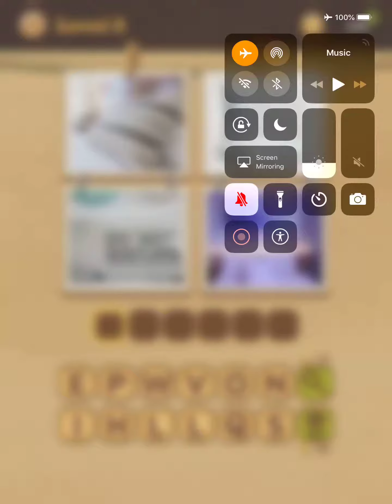4 Pics Puzzle Guess 1 Word 2 Package Level 1-10 Answers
4 Pics Puzzle Guess 1 Word 2 Package Level 1-10 Answers.
4 Pics Puzzle: Guess 1 Word

Can you guess words by looking at four pictures?

Countless levels from easy to hard are waiting for you!

The game is simple, but try to be more and more difficult to challenge the level.

• Guess the answer from the four pictures given.

• Tap on the alphabet block to enter the answer.

• Hint for solution helps you to play game.

KEY FEATURES

• Simple & Addictive

• Play without a time limit.

• a number of levels

• No Play Limit

• No Need to Find Network

- You can play anywhere without network.

NOTES

4 Pics Puzzle: Guess 1 Word supports the smartphone and tablet PC.

4 Pics Puzzle: Guess 1 Word has included a banner, front, and video ads.

4 Pics Puzzle: Guess 1 Word is free to play game, but some of in app purchases included.